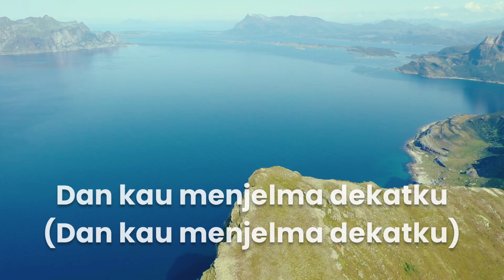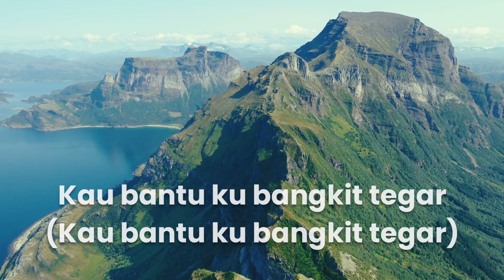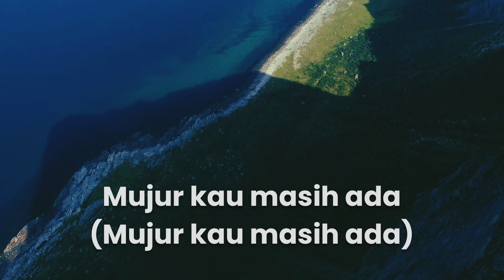MATILDA - MUJUR KAU MASIH ADA [Still Holding My Hand] | Bahasa Melayu / Malay